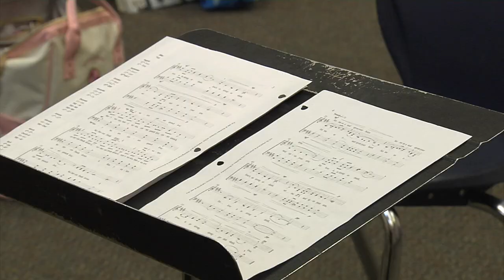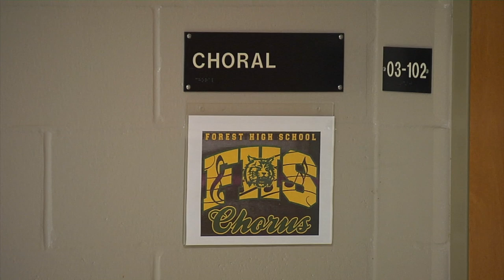Chorus masks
COVID restrictions, particularly the wearing of masks, have presented several challenges for choral programs, like the one at Forest High school.  But thanks to some safety guidelines and special masks, the students continue to make music.